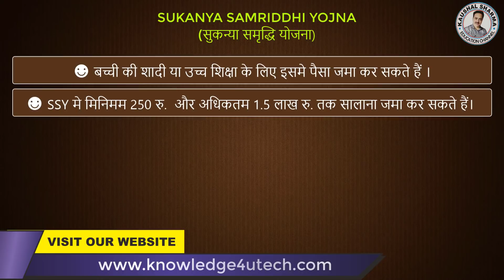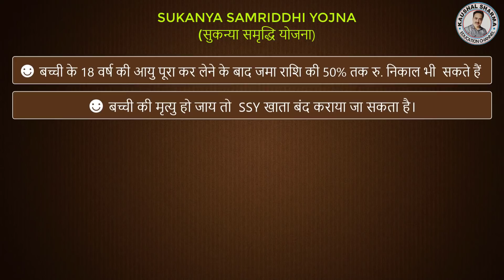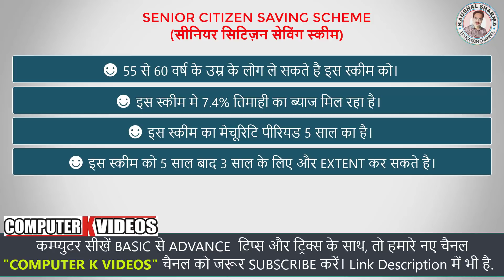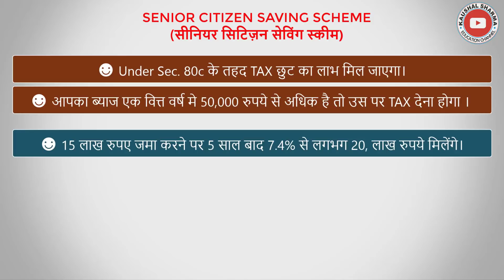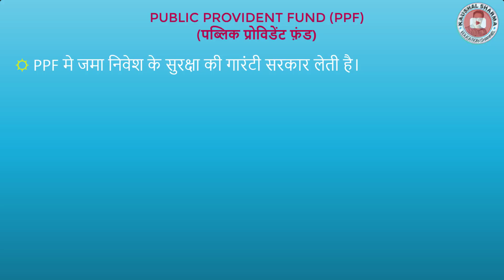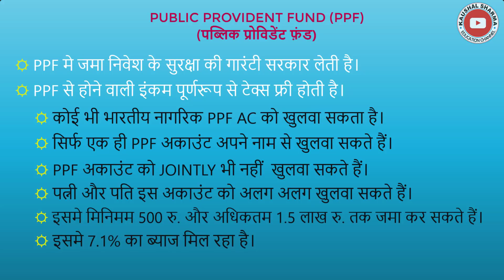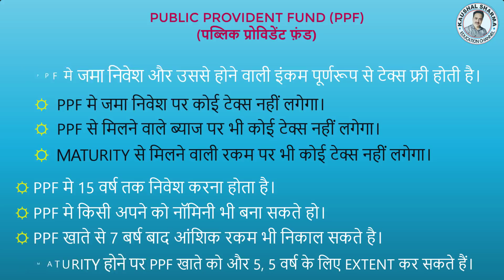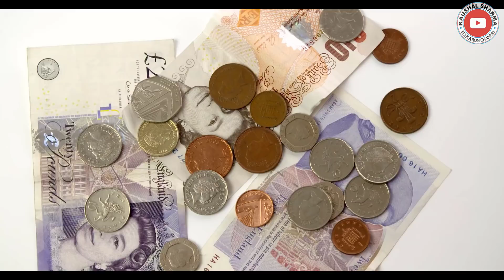Top 3 Highest Interest Rate Schemes in Post Office | पोस्ट ऑफिस के इन 3 स्कीम मे मिलेगा ज्यादा ब्याज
आज के विडियो मे आप जानेंगे पोस्ट ऑफिस की 3 सबसे ज्यादा सुरक्षित और ज्यादा ब्याद देने वाली स्कीम के वारे मे।
तो वीडियो को पूरा देखें ये आपके लिए बहुत उपयोगी हो सकता है.

► TOPIC KEYWORDS
Top 3 Highest Interest Rate Schemes in Post Office
पोस्ट ऑफिस के इन 3 स्कीम मे मिलेगा ज्यादा ब्याज
पोस्ट ऑफिस की सबसे ज्यादा ब्याज देने वाली स्कीम
पोस्ट ऑफिस की सबसे सुरक्षित स्कीम
top 3 scheme of post office in hindi
best schemes of post office in hindi
Highest Interest Schemes of post office
sukanya samriddhi yojana 2021
senior citizen scheme interest rate 2021
public provident fund 2021
ppf 2021
ssy 2021
3 best post office schemes in hindi

Kaushal Sharma
Computer K Videos